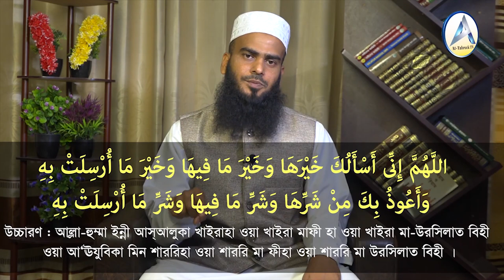🔥ঘূর্ণিঝড় ইয়াস CYCLONE YAAS 💥ঝড়-বৃষ্টি ও বজ্রপাত থেকে বাচাঁর দোয়া🎤 মাওলানা মুহাম্মাদ আব্দুর রহীম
🔰🔥 ঘূর্ণিঝড় ইয়াস CYCLONE YAAS ঝড়-বৃষ্টি ও
বজ্রপাতের সময় আমাদের করণীয়

🔥💥ঝড়-তুফান ও বজ্রপাতের পঠিতব্য দো‘আসমূহ :

-اللَّهُمَّ إِنِّى أَسْأَلُكَ خَيْرَهَا وَخَيْرَ مَا فِيهَا وَخَيْرَ مَا أُرْسِلَتْ بِهِ وَأَعُوذُ بِكَ مِنْ شَرِّهَا وَشَرِّ مَا فِيهَا وَشَرِّ مَا أُرْسِلَتْ بِهِ
উচ্চারণ: আল্লা-হুম্মা ইন্নী আস্আলুকা খাইরাহা ওয়া খাইরা মাফী হা ওয়া খাইরা মা-উরসিলাত বিহী ওয়া আ‘ঊযুবিকা মিন শাররিহা ওয়া শাররি মা ফীহা ওয়া শাররি মা উরসিলাত বিহী।

অর্থ: ‘হে আল্লাহ! আগত ঝড়ের সাথে যে কল্যাণ এর মধ্যে যে কল্যাণ এবং যে কল্যাণ নিয়ে উক্ত ঝড় প্রেরিত তার সবগুলোই আমি তোমার কাছে প্রার্থনা করছি। আর আমি আশ্রয় প্রার্থনা করছি তার অকল্যাণ হ’তে, তার মধ্যে নিহিত অকল্যাণ হ’তে এবং যে অকল্যাণ নিয়ে প্রেরিত হয়েছে তা হ’তে।

🔰💥আকাশে মেঘমালা দেখলে দো‘আ- اللَّهُمَّ إِنَّا نَعُوذُ بِكَ مِنْ شَرِّ مَا أُرْسِلَ بِهِ
উচ্চারণ: আল্লাহুম্মা ইন্না নাঊযুবিকা মিন শার্রে মা উরসেলা বিহি;
অর্থ : হে আল্লাহ! মেঘমালার সাথে অনিষ্ট যা কিছু প্রেরণ করা হয়েছে তা থেকে তোমার নিকট আশ্রয় প্রার্থনা করছি (ইবনু মাজাহ হা/৩৮৮৯; ছহীহাহ হা/২৭৫৭)।

🔥💥বৃষ্টি হলে যে দো‘আ পড়বে-  اللَّهُمَّ سَيْبًا نَافِعًا
উচ্চারণ : আল্লা-হুম্মা সাইয়িবান্ না-ফি‘আন্।
অর্থ: ‘হে আল্লাহ! মুষলধারায় কল্যাণকর বৃষ্টি দাও’।

🔰💥অতিরিক্ত বৃষ্টি হলে পঠিতব্য দো‘আ-  اللَّهُمَّ حَوَالَيْنَا وَلاَ عَلَيْنَا
উচ্চারণ: আল্লা-হুম্মা হাওয়া-লাইনা ওয়া লা ‘আলাইনা;
অর্থ: ‘হে আল্লাহ! আমাদের আশে-পাশে বৃষ্টি বর্ষণ কর, আমাদের উপরে করিও না।।

🔥💥বৃষ্টি না হলে বা মেঘ কেটে গেলে যে দো‘আ পড়বে- الْحَمْدُ لِلَّهِ
 উচ্চারণ : (আল- হামদু লিল্লা-হ); অর্থ ‘সমস্ত প্রশংসা আল্লাহ্র’।

🔰💥বজ্রপাতের সময় যে দো‘আ পাঠ করবে-
ইবনু আব্বাসের দো‘আ- سُبْحَانَ الَّذِي سَبَّحْتَ لَهُ
উচ্চারণ : সুবহা-নাল্লাযী সাব্বাহতা লাহু-
অর্থ : মহা পবিত্র সেই সত্তার গুণগান করছি যেভাবে তুমি গুণগান করেছ (আল আদাবুল মুফরাদ হা/৭২২, সনদ হাসান)।

🔥💥ইবনু যুবায়েরের দো‘আ-  سُبْحَانَ الَّذِي يُسَبِّحُ الرَّعْدُ بِحَمْدِهِ وَالْمَلَائِكَةُ مِنْ خِيفَتِهِ
উচ্চারণ : সুবহা-নাল্লাযী ইয়ুসাব্বিহুর রা‘দ বিহামদিহী ওয়াল মালা-ইকাতু মিন খীফাতিহি।
অর্থ : মহা পবিত্র সেই সত্তার যাঁর গুণগান করে বজ্র ও ফেরেশতামণ্ডলী সভয়ে’ (রা‘দ ১৩; বুখারী, আল-আদাবুল মুফরাদ হা/৭২৩, সনদ ছহীহ, আল আযকার, পৃঃ ৭৯)।